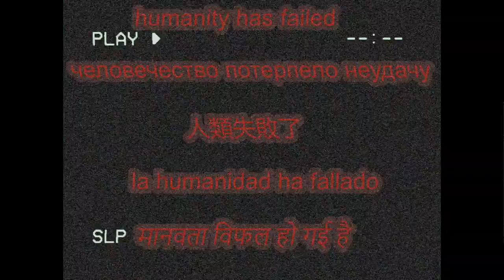Polar Bear 2026.tape